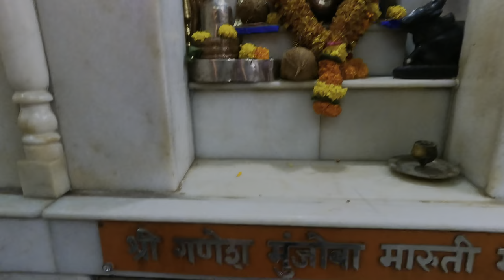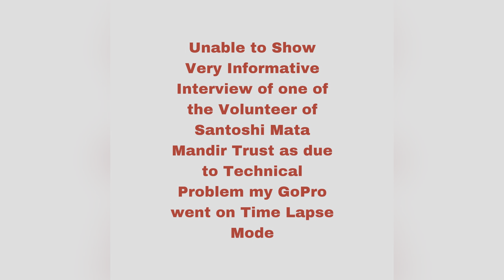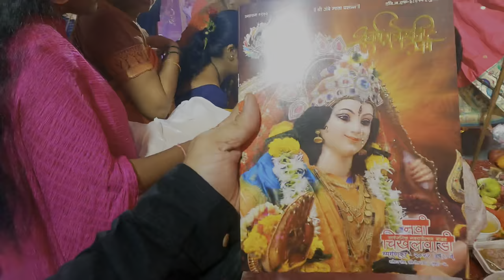Dagadi Chawl, Arthur Road, Chikhalwadi Devi Darshan | दगडीचाळ, आर्थररोड, चिखलवाडी@Mi Borivalikar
supported by BackgroundMusicWithout Limitations
@Background Music Without Limitations